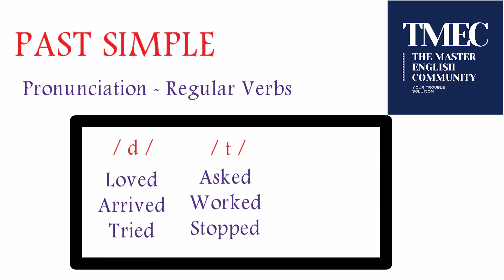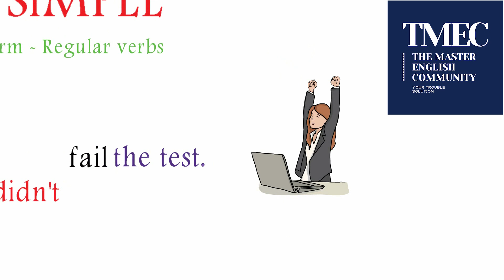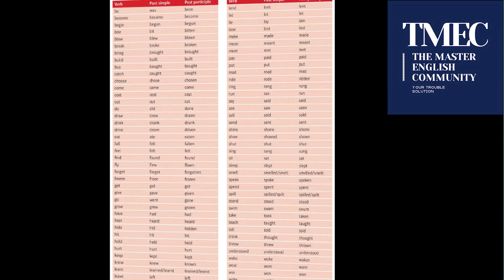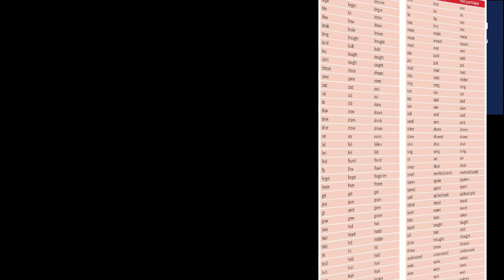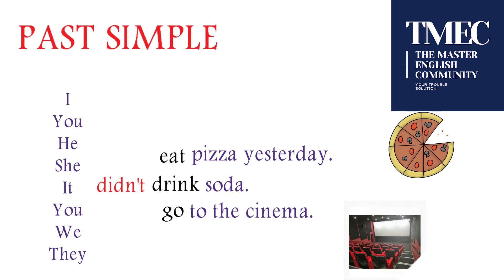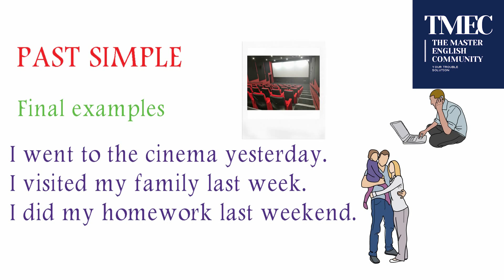PAST SIMPLE REGULAR AND IRREGULAR VERBS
TMEC - THE MASTER ENGLISH COMMUNITY

Hi! Un nuevo video!
Hoy explico todo acerca del pasado simple de los verbos regulares e irregulares!

Por cierto, para nuestros amigos de Argentina: El verbo "fail" se puede entender como reprobar
Entonces "Fail the exam", se traduce como "reprobar el exam".

Y recuerda! Keep practising your English!
Sigue practicando tu inglés!

🎵 Track Info:

Title: Dolce Vita by Peyruis